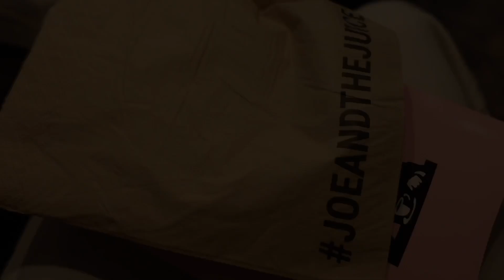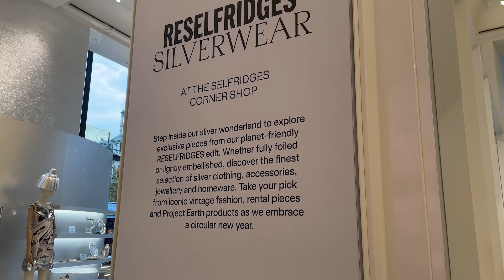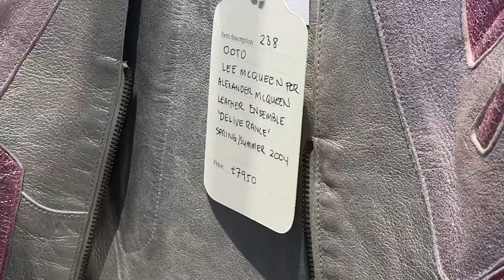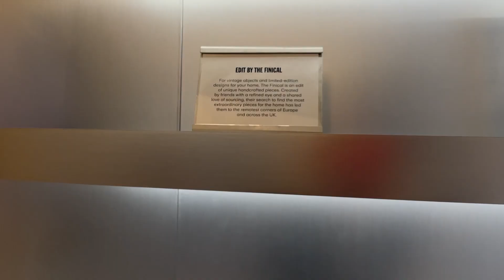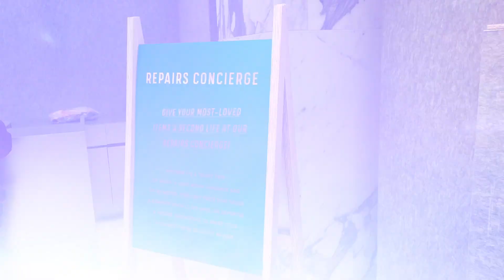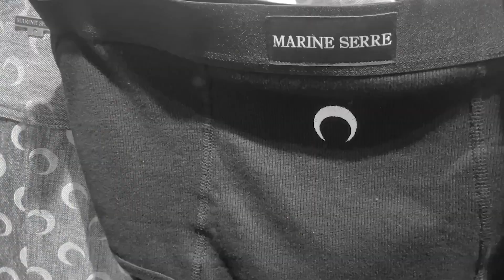TOUR PELA LOJA MAIS CARA DE LONDRES! COMPRINHAS DE LUXO. BOLSAS, SAPATOS, LOOKS, ACESSÓRIOS…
NÃO SE ESQUEÇAM QUE TODA SEGUNDA E QUINTA-FEIRA TEM VÍDEO NOVO NO CANAL.
ESPERO VOCÊS!!!
com amor,
Marcela.

MEUS EQUIPAMENTOS:
CANON M50